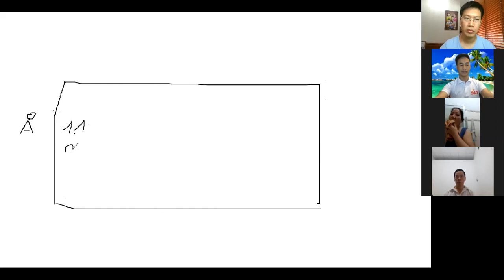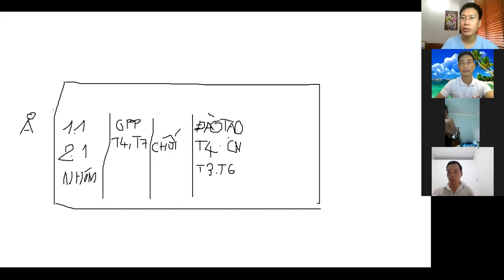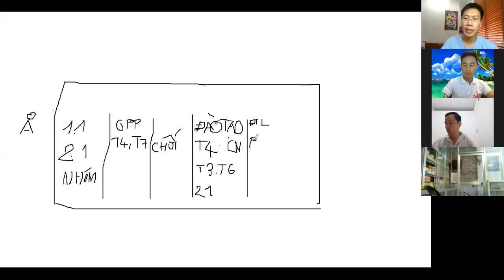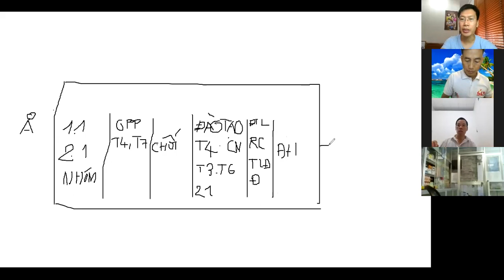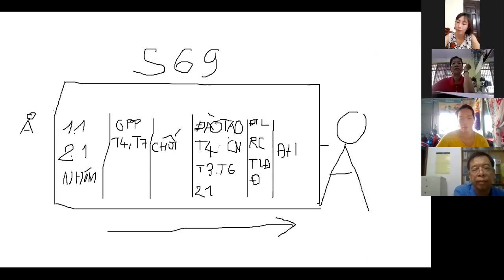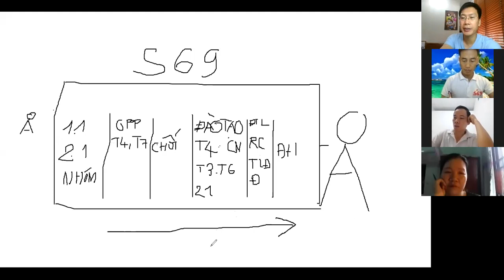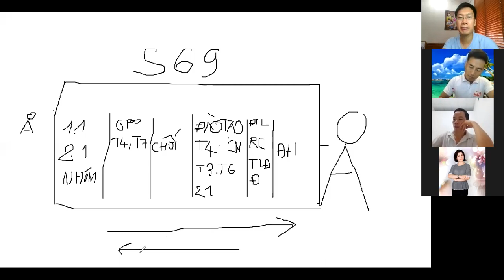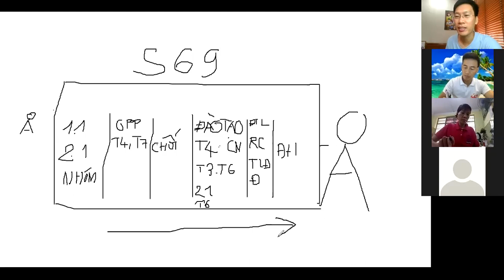CHUYỂN HÓA LÀ 1 QUÁ TRÌNH - 5.6.20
Quá trình chuyển hóa là quá trình biến trí tuệ của nhân loại thành trí tuệ sống của mình (trí tuệ tạo ra tiền)